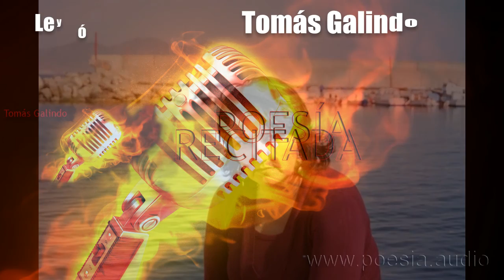María Cruz Agüera - Duda razonable